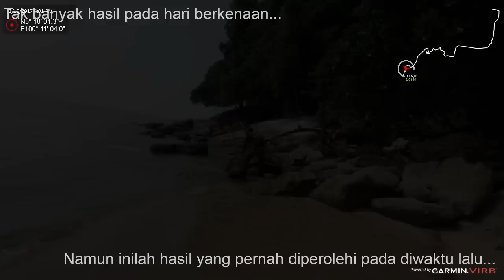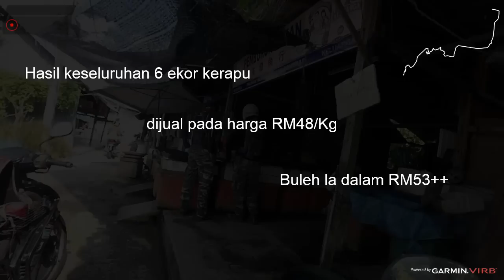Casting kerapu di kawasan Pantai Pasir Panjang, Pulau Betong, Balik Pulau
Video ini bermula dengan aksi tunggangan motorsikal ke Balik Pulau. Kemudian sarapan pagi sebelum aksi turun memancing. Pantai Pasir Panjang sepanjang 900 meter perlu di lalui sebelum sampai ke kawasan berbatu yang menjadi habitat ikan kerapu. Tak banyak hasil pada misi kali ini tapi cukup untuk menceritakan teknik dan suasana casting landbased.